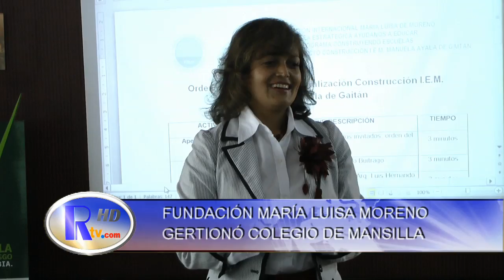FUNDACIÓN MARÍA LUISA MORENO GESTIONÓ COLEGIO PARA FACATATIVÁ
Con el respaldo de la empresa privada (Bio D y ECOPETROL) la fundación María Luisa Moreno entregará un colegio campestre en el sector de la vereda Mansilla.